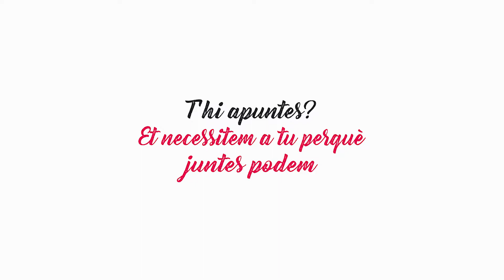Teaser Spot Creu Roja Joventut Girona (Hospital Trueta) | Fes-te voluntària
Teaser de la campanya  per la captació de noves voluntàries a Creu Roja Joventut Girona.

Creu Roja Joventut és una entitat formada per joves molt diferents però amb un objectiu comú; transformar la societat treballant des de i amb la infància i la joventut educant en valors a través d’accions participatives, preventives i educatives.
Us deixem una petita mostra del que fem a la Provincia de Girona  I tu, t’hi apuntes?